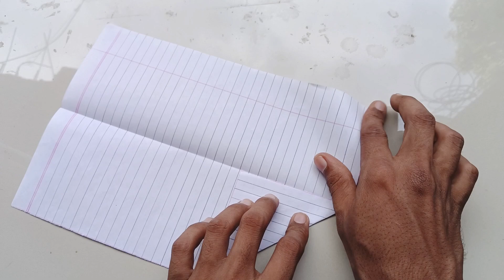How to make Origami Plane with Paper 🎀